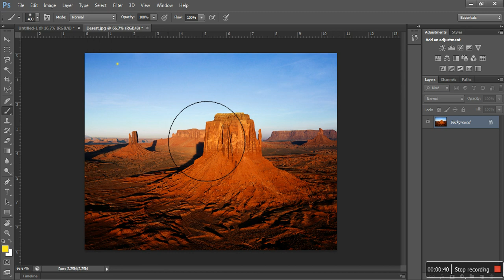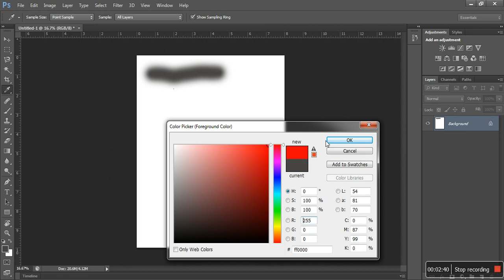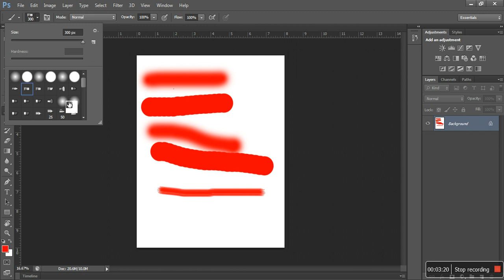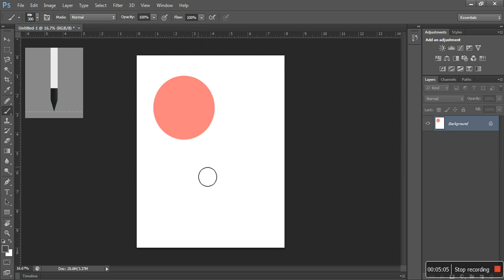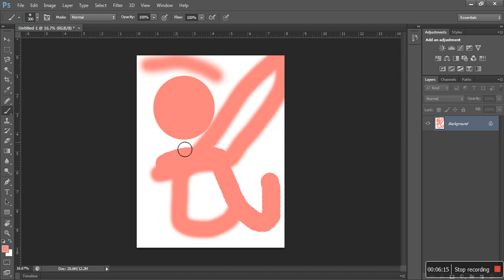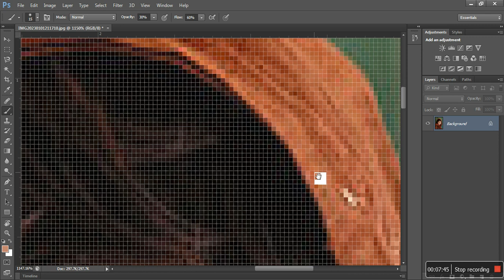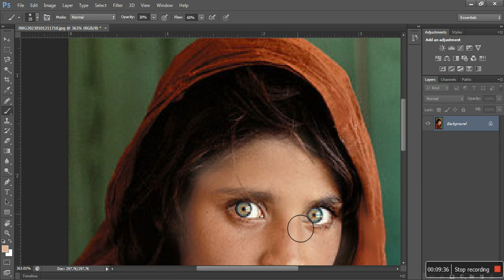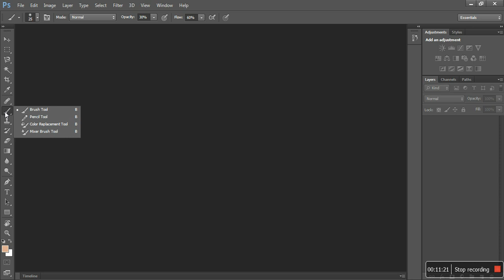Brush Tool Photoshop Tutorial!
I hope to enjoyed this video

hit like.

lots of ❤️